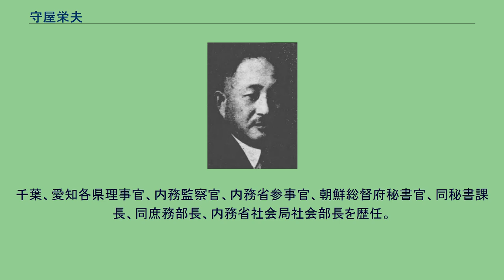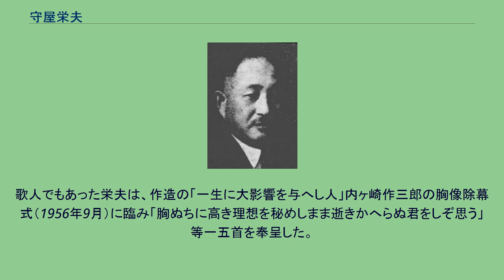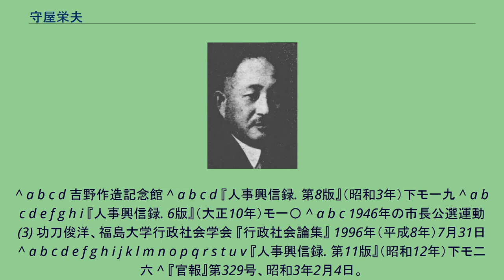守屋栄夫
守屋 栄夫（もりや えいふ、守屋 榮夫、明治17年（1884年）11月8日 - 昭和48年（1973年）2月1日）は、日本の内務官僚、政治家、弁護士、歌人。
衆議院議員、宮城県塩竈市長。
宮城県平民。
元駐アフガニスタン公使守屋和郎の兄。
元防衛事務次官守屋武昌の父。
明治17年（1884年）、宮城県遠田郡に生まれた。
守屋徳郎の長男。
宮城県古川高等学校卒業。
二高を経て、 明治43年（1910年）東京帝国大学法科大学独法科を卒業。
文官高等試験に合格。
内務省に入省。
千葉、愛知各県理事官、内務監察官、内務省参事官、朝鮮総督府秘書官、同秘書課長、同庶務部長、内務省社会局社会部長を歴任。
1928年2月3日、依願免本官となり退官した。
昭和3年（1928年）、第16回衆議院議員総選挙に無所属で立候補、初当選して衆議院議員となった。
当選後は立憲政友会に入党し、以来連続6回当選した。
昭和9年（1934年）には農林政務次官に就任した。
同年岡田内閣が発足して入閣した床次竹二郎・山崎達之輔・内田信也及び内閣審議会委員となった水野錬太郎・望月圭介が除名されると守屋も床次らに従い政友会を離党、昭和会の結成に参加。
昭和会解散後は院内会派の第一議員倶楽部に属するが、昭和14年（1939年）に政友会の分裂騒動が発生し、昭和会代議士のうち政友会出身者の大半が政友会革新派（別名・政友会革新同盟。総裁は中島知久平）に合流した時も守屋は政友会革新派に合流しなかった。
太平洋戦争（大東亜戦争）中には、大政翼賛会中央協力会議委員、大日本昭和連盟総裁を務めた。
昭和17年（1942年）の第21回衆議院議員総選挙で翼賛政治体制協議会の推薦候補として当選、その後昭和17年（1942年）から昭和21年（1946年）まで宮城県塩竈市長を務めた。
塩竈市は昭和16年（1941年）に市制施行したものの市長を決定できず、1942年2月28日に塩竈市会が実施した再選挙で当選した守屋が（開票結果は、守屋栄夫15票、前塩釜町長・東海林祐五郎12票）初代市長に就任したものだったが、守屋は給与を辞退、無報酬の名誉職として務めた。
終戦後は、旧立憲民政党系・旧政友会革新派系・旧政友会統一派系勢力とともに大日本政治会の後身となる日本進歩党宮城県支部を結成したものの、昭和21年（1946年）1月の公職追放令によって公職追放とされた。
1947年に設立された全国療術協同組合(現・全国療術師協会)の会長に就任。
追放解除後の昭和27年（1952年）、第25回衆議院議員総選挙に無所属で立候補するも落選、さらに昭和31年（1956年）3月、古川市長選に立候補するも次点に終わり、ついに政界復帰は果たせなかった。
昭和48年（1973年）2月に88歳にて死去。
塩竈市名誉市民。
栄夫は、政治学者吉野作造と同郷（古川）で吉野の知遇を得た。
栄夫は明治42年（1909年）6月、吉野作造の三女光子四歳の誕生日に家を訪ねた。
内務官僚として作造の社会事業や朝鮮留学生の援助を側面から支援した。
歌人でもあった栄夫は、作造の「一生に大影響を与へし人」内ヶ崎作三郎の胸像除幕式（1956年9月）に臨み「胸ぬちに高き理想を秘めしまま逝きかへらぬ君をしぞ思う」等一五首を奉呈した。
趣味は和歌、釣。
宗教は神道。
住所は東京都北区西ヶ原、宮城県塩竈市。
^ a b c d 吉野作造記念館 ^ a b c d 『人事興信録. 第8版』（昭和3年）下モ一九 ^ a b c d e f g h i 『人事興信録. 6版』（大正10年）モ一〇 ^ a b c 1946年の市長公選運動(3) 功刀俊洋、福島大学行政社会学会 『行政社会論集』 1996年（平成8年）7月31日 ^ a b c d e f g h i j k l m n o p q r s t u v 『人事興信録. 第11版』（昭和12年）下モ二六 ^ 『官報』第329号、昭和3年2月4日。
^ 再考 医業類似行為「上」法制度の歴史　地域別の規制、寮術禁止などを経て事実上の自由営業へ! カイロジャーナル87号 (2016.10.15発行) ^ a b c d e 『第廿一版 人事興信録 下』（昭和36年）モ一四